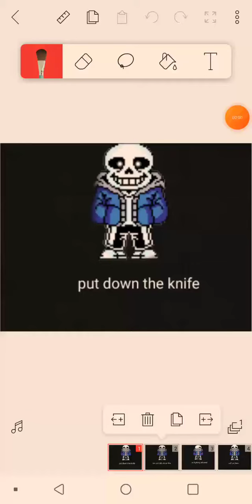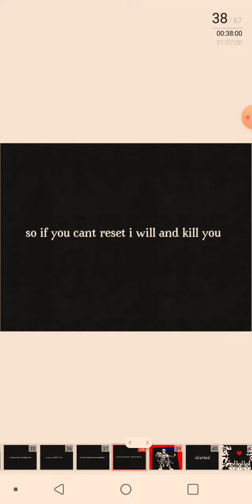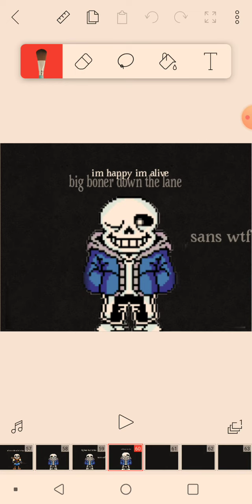Sans last breath meme animation